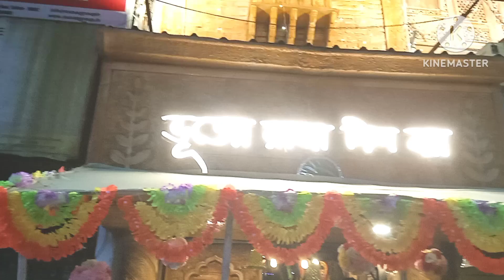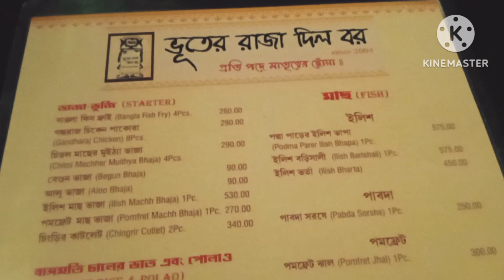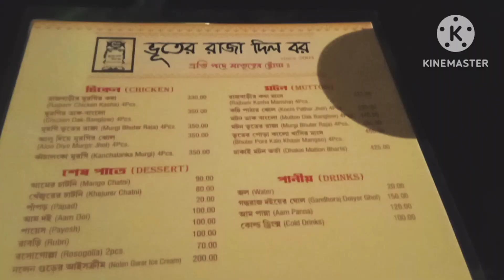Bhoot er raja dilo bor restaurant#kolkata jadavpur bengali thali